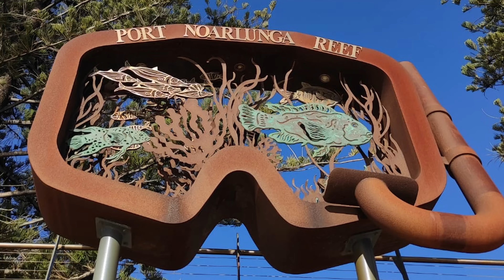Australia - Snorkelling Noarlunga January 2023!